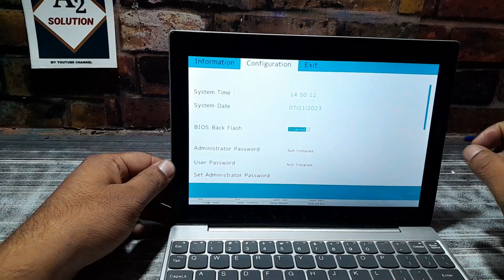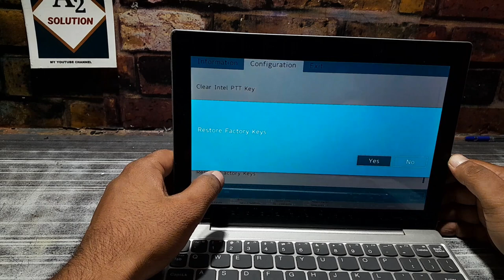lenovo miix 320 factory reset || lenovo miix 320 boot menu key || lenovo miix 320 bios